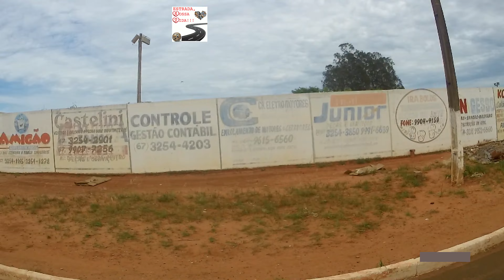Sonora MS à Rondonópolis MT 00096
Principais Pontos Turísticos SONORA MS:

Cachoeira Sumidouro (Usina Hidrelétrica): o Rio Correntes some em meio às rochas e após 365 metros o Rio reaparece com fortíssimas corredeiras. Local muito perigoso. Localiza-se na divisa dos Estados de Mato Grosso e Mato Grosso do Sul, ao longo do percurso, existe um suspiro, onde pode-se escutar a água passando por baixo. A água sai em vários pontos em uma velocidade maior que a de entrada, dando inicio a uma grande corredeira, conhecida por hidrelétrica.
Cachoeira da Hidrelétrica (Rodovia BR 163 sentido Sonora/Coxim): local contemplativo em meio as rochas. Cachoeira com 15 metros de altura, não propicia para banho.
Cachoeira Rainha(Rodovia BR 163 sentido Sonora/Coxim): seqüência de 2 saltos com 1 metro de altura. Local excelente para banho e em meio as pedras um imensa piscina natural.
Cachoeira da Água Bonita (Rodovia MS–213 - Fazenda Santa Cruz): cachoeira no Rio Água Bonita com 15 metros de queda livre, 20 metros de largura e vegetação preservada. Atrás da cachoeira há uma caverna de fácil acesso, através das pedras.
Cachoeira da Água Branca (Fazenda da Cachoeira da Água Branca): Cachoeira com 83 metros de queda livre e fácil acesso. Há um saltinho com aproximadamente 3 metros antes da Cachoeira de Água Branca.
Cachoeira das Bromélias e Cachoeira do Trator (Rodovia MS–213, Fazenda Santa Gabriela): divisa dos Estados de Mato Grosso do Sul com Mato Grosso, a cachoeira das Bromélias tem aproximadamente 45 metros de largura e 7 metros de altura. A cachoeira do Trator, possui um volume intenso de água, com aproximadamente 25 metros de largura e 14 metros de altura com forte correnteza. Não propicia para banho.
Gruta Boa União (Fazenda Cachoeira de Água Branca): localizado no Rio Água Branca, com aproximadamente 7 metros de altura, formando uma pequena praia.
Gruta Boa União (Fazenda Simbal – Rodovia MS-213): em seu interior há 3 imensas galerias que se estreitam na passagem de uma para outra. Há também uma nascente no meio da gruta.
Prainha do Correntes (Usina Hidrelétrica): rio Correntes com pequenas corredeiras, local propicio para banho com areia branca, formando uma prainha com extensão de aproximadamente 100 metros.
Vale das Pedras: assentamento com 240 famílias. Conhecida como Vila Velha de Sonora, são aproximadamente 3 km de areão com formações rochosas de formato variados e vegetação preservada.
córrego confusão: Localizado no encontro do rio correntes com a BR 163, lugar maravilhoso e de água cristalina, a 3 km da saída de Sonora, sentido Cuiabá MT, excelente para banhos em dias e calor.
Balneário Por do sol: Localizada no rio Corrente, excelente escolha para os finais de semana, com quiosques, quadra poliesportiva, campo soçaite e quadras de vôlei de areia, e ainda mais. Um excelente restaurante.